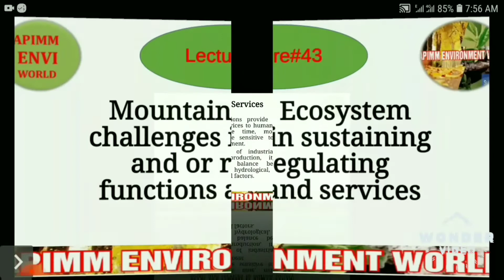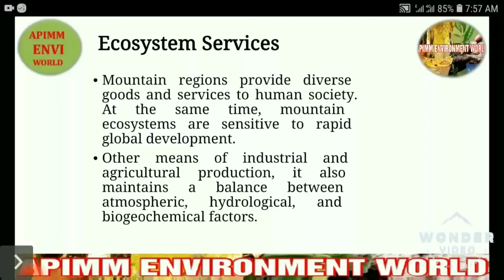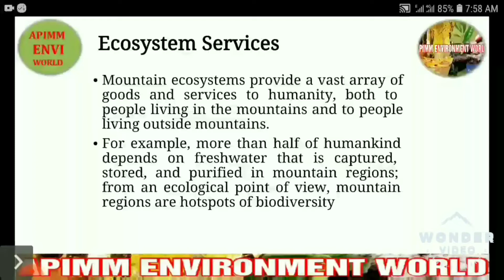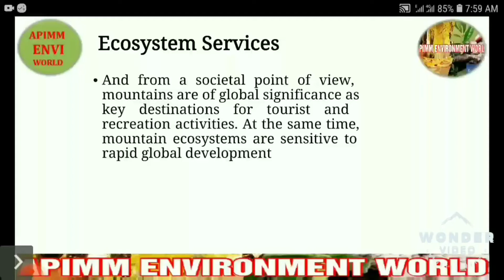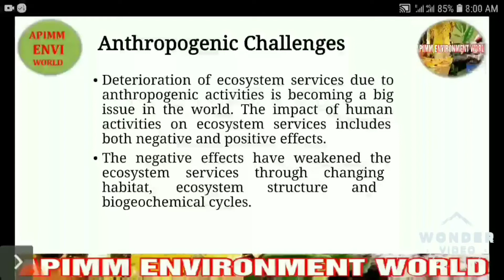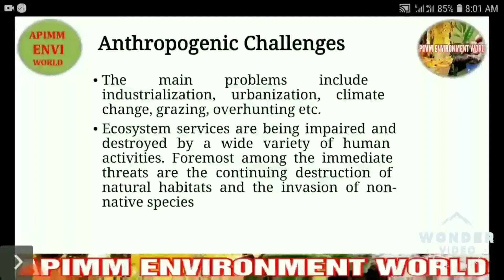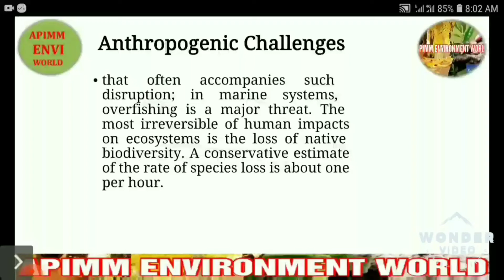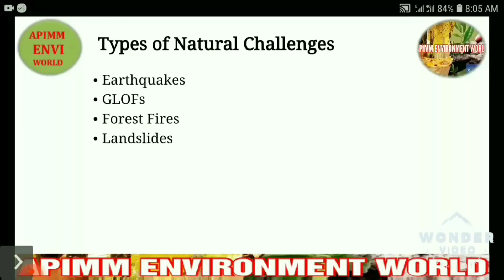Mountain Ecosystem Challanges in Sustaining and or Regulating Functions and Services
Mountain regions provide diverse goods and services to human society. At the same time, mountain ecosystems are sensitive to rapid development. Other means of industrial and agricultural production, it also maintain a balance between atmospheric, hydrological and biogeochemical factors. Forexample, more than half of humankind depends on freshwater that is captured, stored and purified in mountain regions. From an ecological point of view mountain regions are hotspots of biodiversity. And from societal point of view, mountains are of global significance as key destinations for tourists and recreational activities. At the same time, mountain ecosystems are sensitive to rapid global development.
The main problems include industrialization, urbanization, climate change, overgrazing and overhunting.
Anthropogenic Challanges include deforestation, overhunting, overgrazing, overexploitation, pollution and emissions of Green House Gases
while natural challenges include earthquakes, GLOFs, forest fires and lanslides.